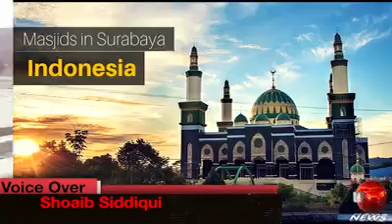Miracle of azaan around the world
Video from Neha Ateeq